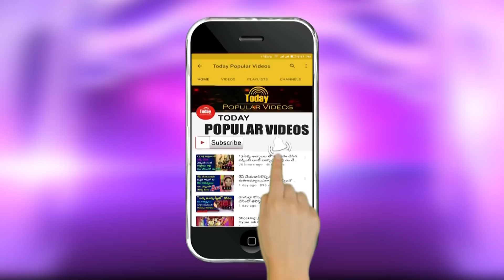మద్యం మత్తులో 3 దేశాలు తిరిగాడు ఎందులోనో తెలిస్తే షాక్ !! I Latest Telugu News, I News Live